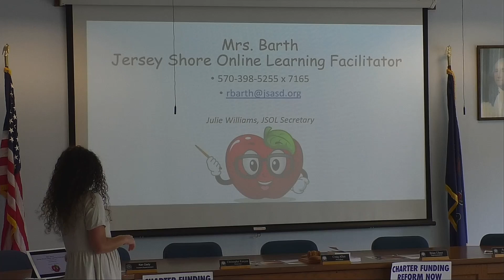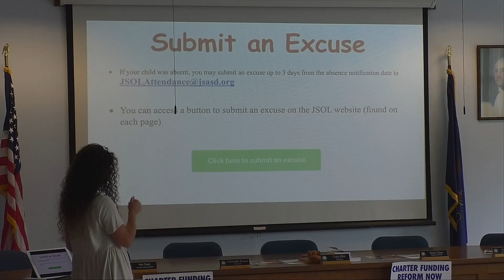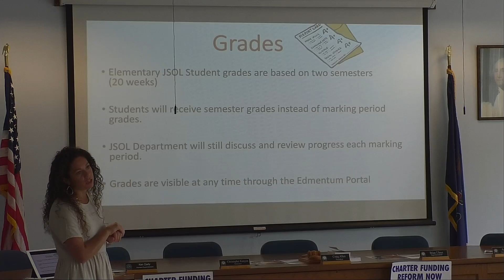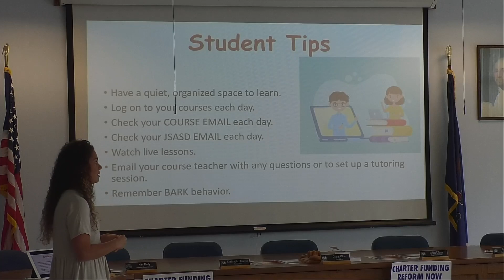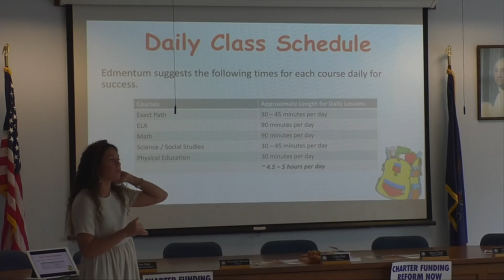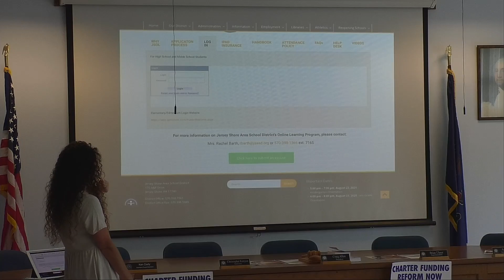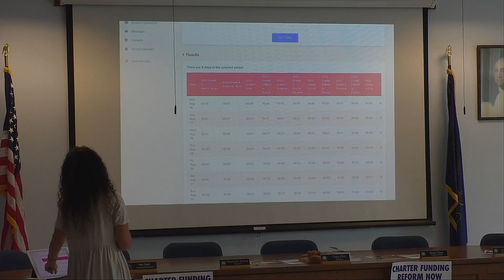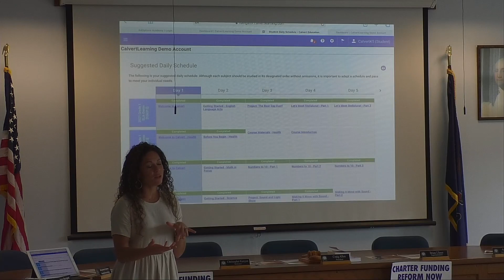2021 JSOL Orientation Elementary